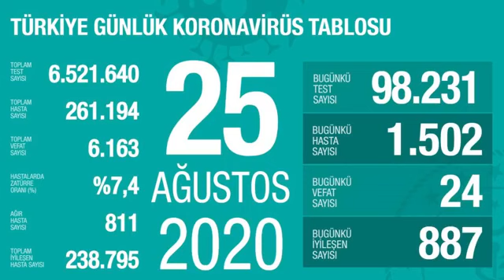Günebakan Hakan Sosyal Medya TV yayını 26 Ağustos 2020 Yayın